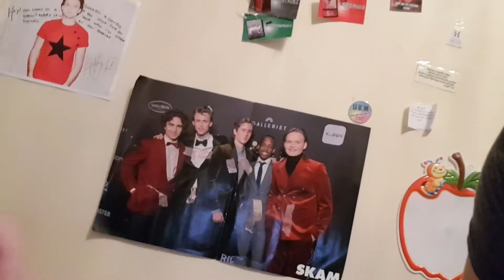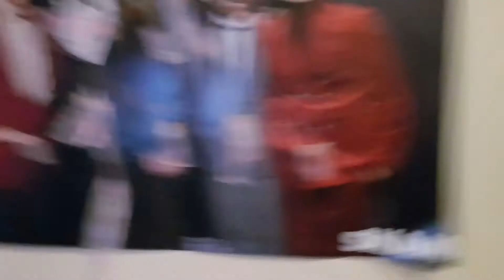im sh00k (even from skam loves himself???)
Yes, my friends are high